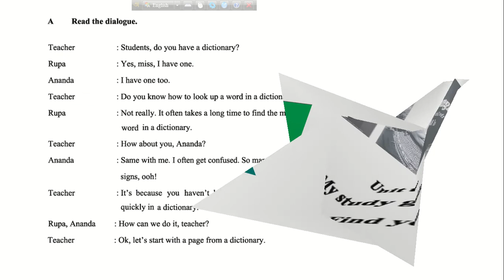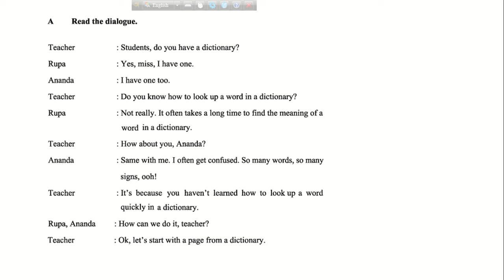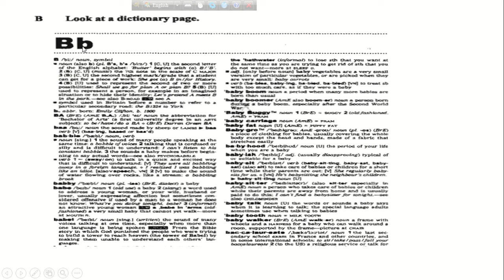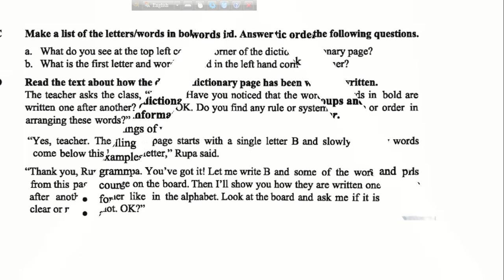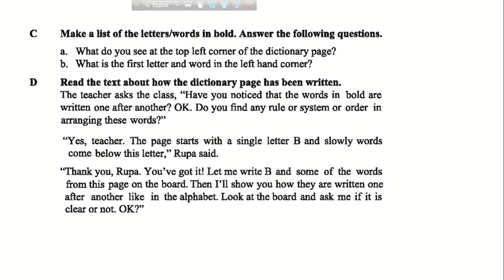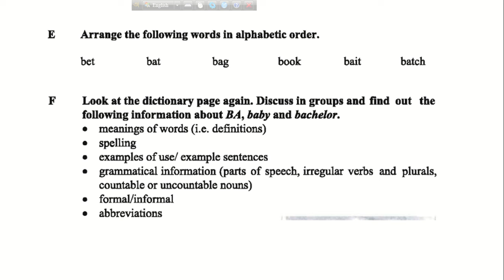Class 7 English 1s't Paper, Unite 2, Lesson 1 My Study Guide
My Study Guide